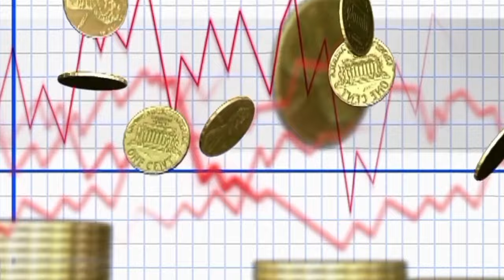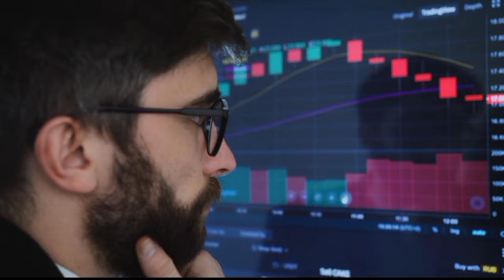tmt bar price today, tmt steel price today, steel bar price in india per kg today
Steel rate 2023 || saria rate today || tmt bar price today || today saria rate per kg

saria bhav,
kamdhenu tmt,
kay2 tmt,
up saria rate,
kay2 sariya,
saria ka rate today,
kamdhenu saria,

sariya ka rate kaise nikale, sariya ka rate kya chal raha hai, sariya ka rate hai, sariya ka rate kab kam hota hai, sariya ka rate bataiye

tmt bar price today, today tmt bar price, tmt price today, tata tmt bar price today, rathi tmt bar price